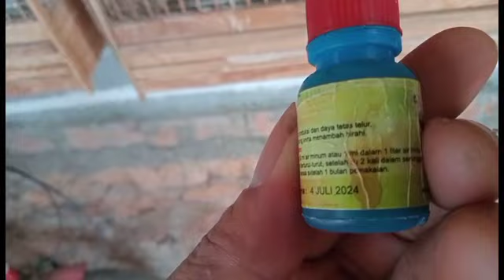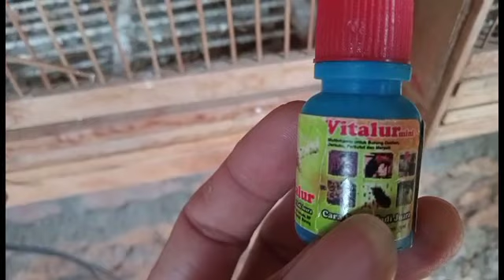dongkrak birahi kenari betina dengan vitalur